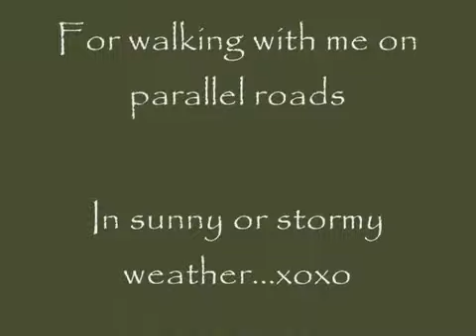Gary Comeau 'On This Road I Walk'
Hot and Spicy Louisiana inspired Roots & Blues